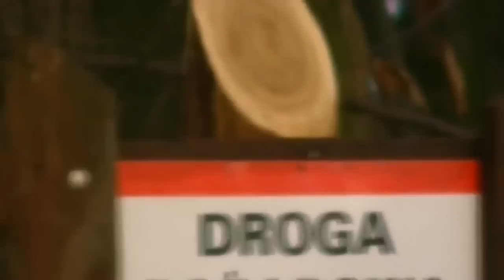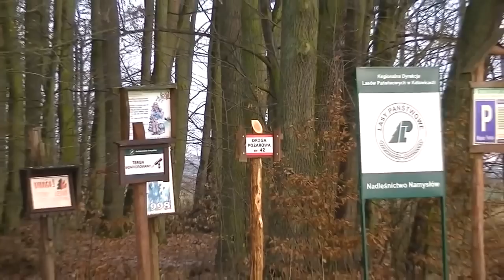NC 14 Odpowiedzi na blefy oponentów NC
Pokazanie książkowego blefu oponentów niebocentryzmu , plus film o badaniu promienia swietlnego ze statywu na godzinie 12.
To własnie ten film był poddany krytyce , ale niestety lipnej. Generalnie żerowano na niewiedzy widzów, ponieważ optyka to temat trudny, ale wystarczyło popatrzeć do instrukcji obsługi kamery.
No cóż , oponenci ,żadnej okazji nie przepuszczą.

Film: test zoom, o którym mowa  z kamery Panasonic HC -VS 550 z wykorzystaniem inteligentnego zooma cyfrowego :